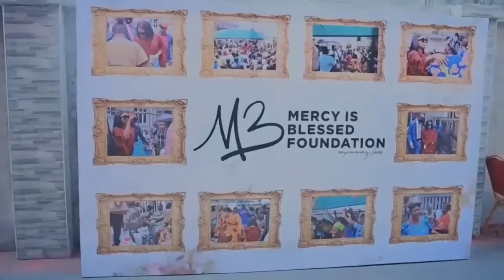Let's pray for mercy Chinwo and husband Blessed for more grace